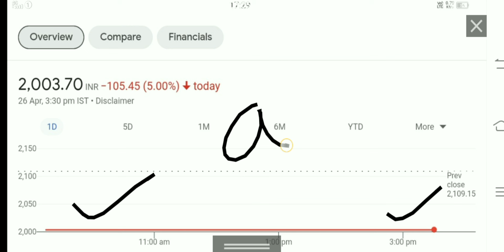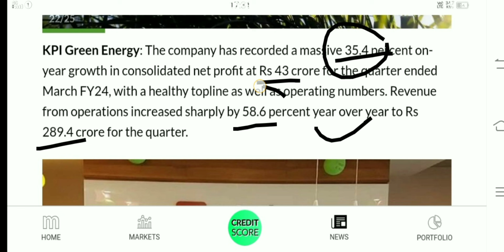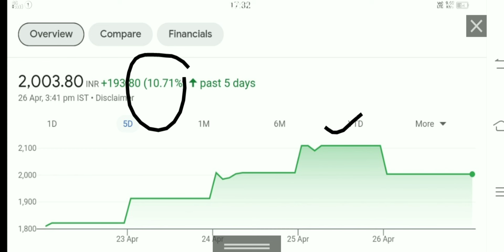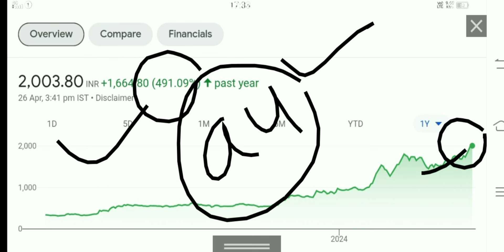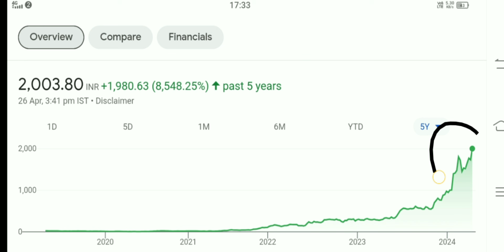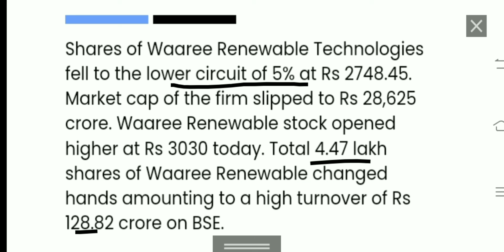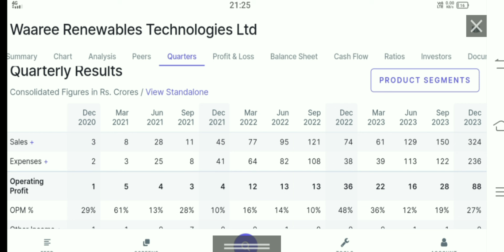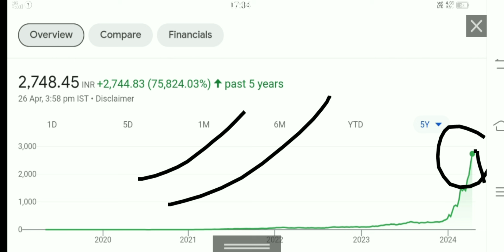kpi green share latest news waare renewables share latest news kpi green share news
kpi green share news today
kpi green share latest news
kpi green q 4 results
kpi green share q 4 results
kpi green share q 4 results 2024
kpi green share price
kpi green share analysis
waare renewables share
waare renewables share news
waare renewables share latest news
waare renewables latest news
waare renewables share latest news today
waare renewables q 4 results
waare renewables share q 4 results
waare renewables share price
waare renewables share analysis
Kpit share